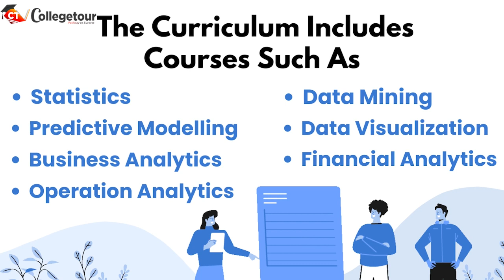MBA in Business Analytics and Data Science | Complete Details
if you want us to recommend a university based on your preferences, you can go to the

Check out this video about the most trending topic in an MBA in Business Analytics and Data Science | Complete Details. India is a hub of universities and colleges. And today in this particular video we are about to discuss the most trending specialization which is a career-oriented course in India. check us out to explore more.

For more such informative videos, do keep on watching. Thank you, and happy surfing.